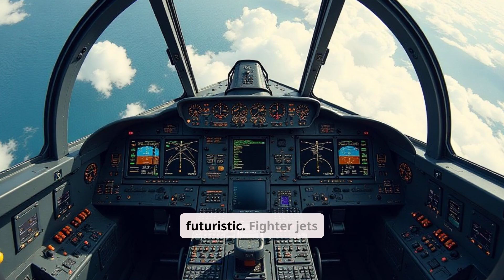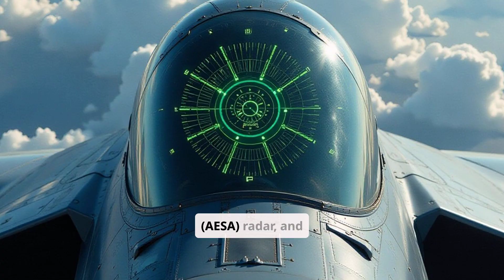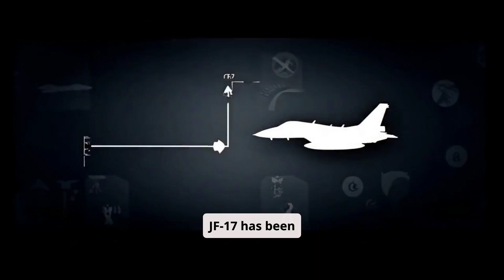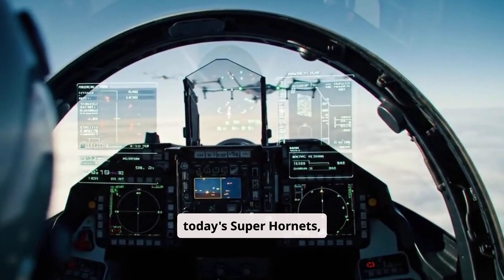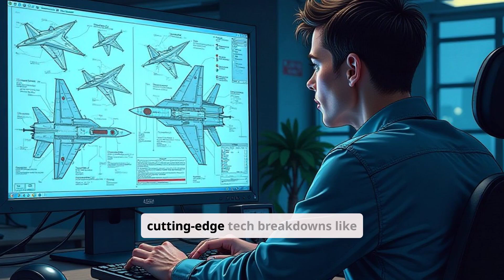Fighter Jets | Can These Planes Really Dodge Bullets?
Explore the evolution of the airplane, from its humble beginnings to its role as a dominant force in modern warfare. This history documentary covers key advancements in air force technology. From the biplanes of World War 2 to the stealth capabilities of the F35, witness the advancements.

Timeline
0:00 - 0:34 – Introduction
0:34 - 1:20 – Ist Generation-  Messerschmitt Me 262, F-80 Shooting star
1:20 - 1:58 – 2nd Generation - F-104, Mig-21
1:58 - 2:38 – 3rd Generation - F4-Phantom, Mig-23
2:38 - 3:25 – 4th Generation - F-16, SU-27, F-15
3:25 - 4:36 – 4.5th Generation - Dassault Rafale, and Su-35, JF-17 Thunder
4:36 - 5:23 – 5th Generation - F-22, F-35, J-20, SU-57
5:23 - 7:00 – 6th Generation - F-47, J-36, Drone Swarms,FAXX. FCAS
7:00 - 7:22 – Final Recap & Call to Action

✈️ Key Fighter Jets Covered
Messerschmitt Me 262, F-80 Shooting star
F-104,Mig-21
F-16, F-15, Su-27
F4-Phantom, Mig-23
Eurofighter Typhoon, Dassault Rafale, and Su-35, JF-17 Thunder
F-22, F-35, J-20, SU-57
F-47, J-36, Drone Swarms,FAXX. FCAS

Refrences:

Navy provides new details about sixth-gen F/A-XX fighter jet

China’s J-XDS’ Underside and Weapons Bays Seen in Clearest Image Yet

How the F-35 Stealth Jet Is Redefining Dogfighting for the Modern Age

Eyeing China threat, Trump announces Boeing wins contract for secretive future fighter jet